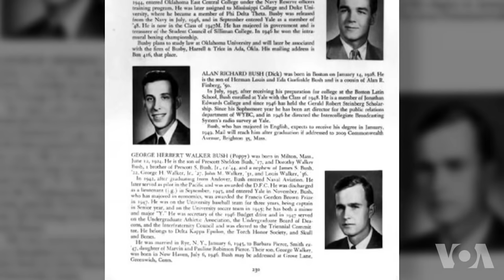鹰与盾(66): 乔治·赫伯特·沃克·布什纪念专辑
美国前总统老布什于2018年11月30日去世，本期《美国军事观察》将为您回顾他的军事与政治生涯。我们还将用3D动画还原二战期间他驾驶的飞机在太平洋上空被日军炮火击落并惊险逃生的全过程。老布什给人印象非常深刻的是他在“沙漠风暴”行动中表现出来的果断与领导能力。在那次军事行动中，U-2高空侦察机被大量使用，为美国及联军的快速胜利立下了汗马功劳。